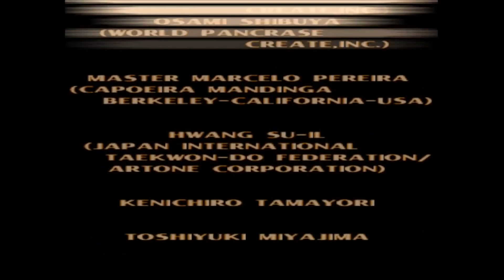Tekken 3 - Anna (PS1 / Playstation)